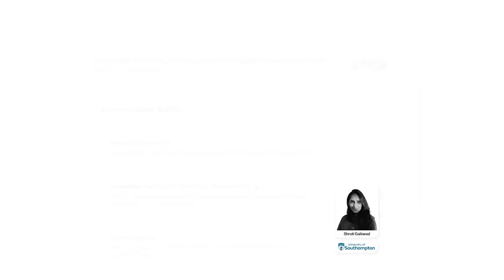How to Stay Organised and Manage Your Study Abroad Application with Ease | Sai Aakash | CompSci360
In this informative video Sai Aakash, an MSc in Applied Machine Learning student from Imperial College London, shares valuable insights on "How to stay in control of your applications while applying for MS in CS Programs in the UK."

Sai Aakash will guide you through the key steps you need to follow to stay organized and manage your applications effectively. He will share his personal experiences and tips on how to streamline your application process, stay on top of deadlines, and present yourself in the best possible way.

Sai Aakash's expertise and guidance will help you navigate the application process with ease, ensuring you stay in control and present yourself in the best possible way.